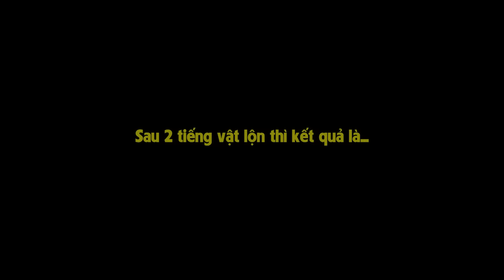VLOG 5 - Liều Mình Tự Cắt Tóc tại nhà Sau 3 Tháng Cách Ly.... Và Cái Kết || RUBIK BMT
-Donate ủng hộ tụi mình nhé: 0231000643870 vietcombank chủ tài khoản :NGUYỄN HỮU THÔNG
© Bản quyền thuộc về RUBIK BMT
© Copyright by RUBIK BMT ☞ Do not Reup